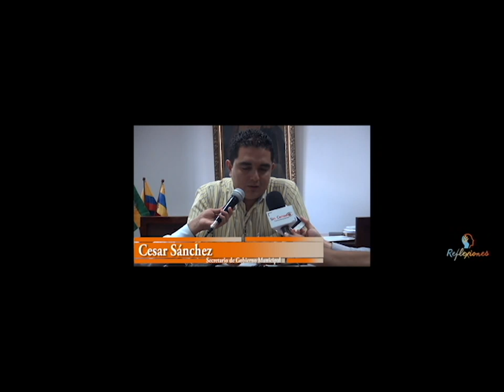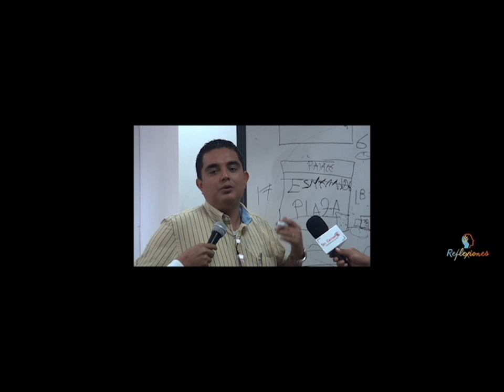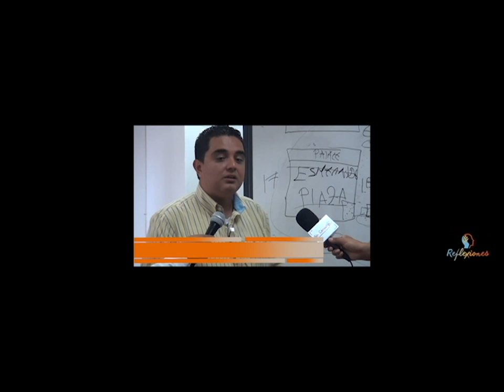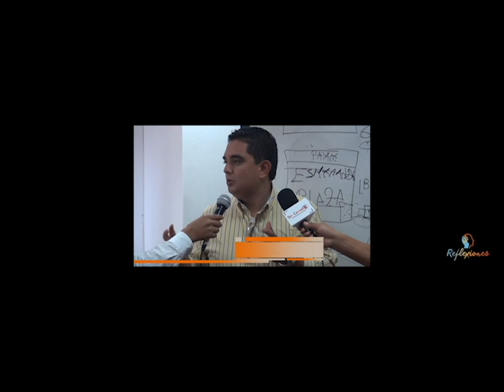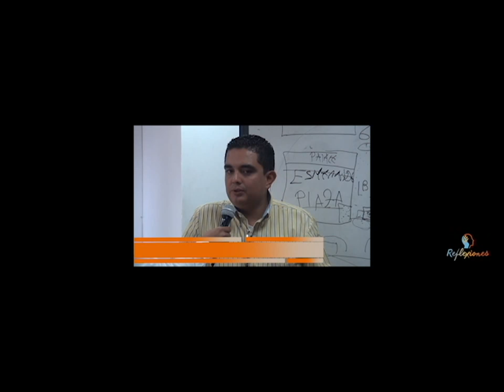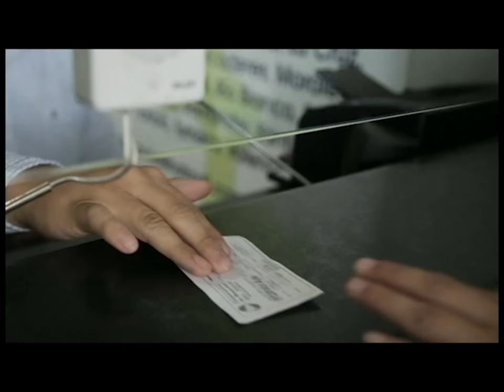Reflexiones 16 Febrero 2016